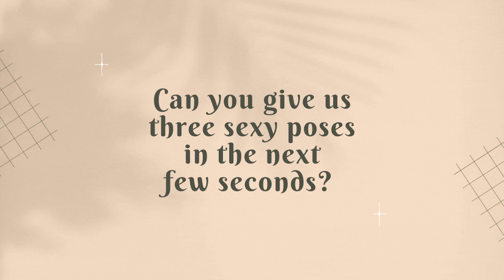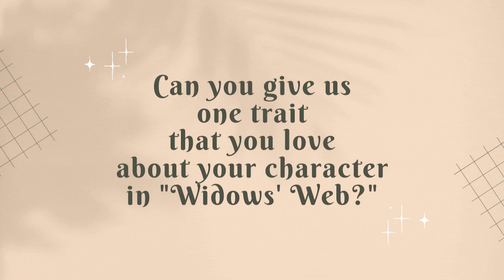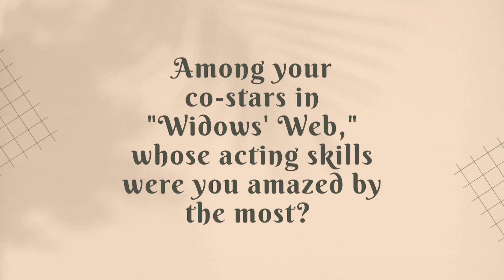Kapuso Web Specials: 2-minute challenge with Pauline Mendoza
'Widows' Web' star Pauline Mendoza takes on GMANetwork.com's '2-minute challenge' and reveals the silliest thing she did for love.

Don't miss the world premiere of 'Widows' Web' this February 28 on GMA Telebabad.